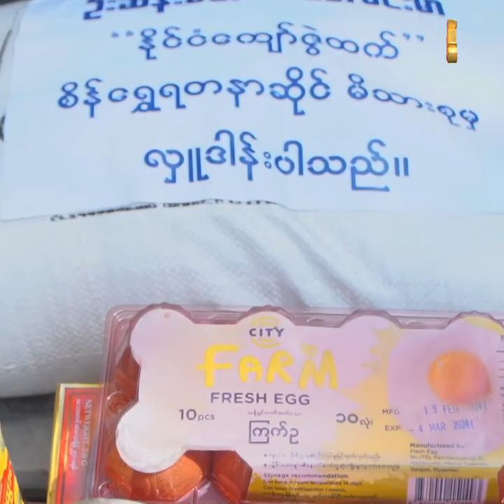မျက်ရည်များက ပြောသောစကား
ငယ်ငယ်က အဖေနဲ့အမေဆီက လက်ဖြန့်ပြီး မုန့်ဖိုးတောင်းခဲ့တဲ့ သားသမီးတွေက
ကြီးလာတဲ့အချိန် ကိုယ့်မှာရှိတဲ့ပိုက်ဆံလေးကို မိဘတွေမြင်သွားမှာစိုးလို့ ဝှက်ထားတတ်တဲ့အခါ သားသမီးတွေရဲ့ စွန့်ပစ်ခြင်းကို ခံရတဲ့ မိဘတွေရဲ့ ဘဝနေဝင်ချိန်တွေက အခုလို ကြမ်းတမ်းခဲ့ပါတယ် 😢
ဒါ့ကြောင့် နိုင်ငံကျော်ဇွဲထက်မိသားစုမှ လက်လှမ်းမီသလောက် သွားရောက်အားပေးကူညီခဲ့ပြီး လိုအပ်တဲ့ စားသောက်ကုန်တွေနဲ့ ငွေကြေးထောက်ပံ့လှူဒါန်းမှုတွေ ပြုလုပ်ပေးခဲ့ပါတယ် 🙏
အခုလို လှူဒါန်းမှုတွေကလည်း ချစ် Customer ကြီးတွေရဲ့ အားပေးမှုကြောင့် ဖြစ်ပေါ်လာတဲ့ အလှူအတန်းတွေဖြစ်တာကြောင့် အားလုံးပဲ ထပ်တူထပ်မျှ သာဓုခေါ်ဆိုနိုင်ဖို့ အခုလို တင်ဆက်ပေးလိုက်ပါတယ်ရှင် ✨